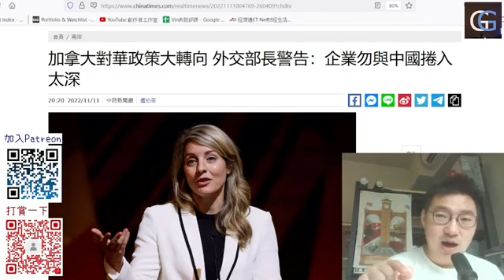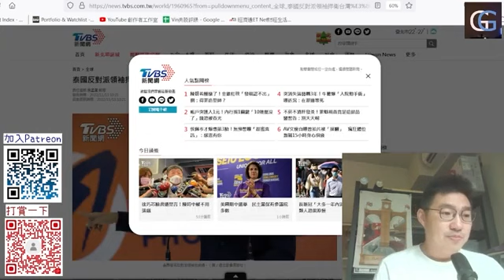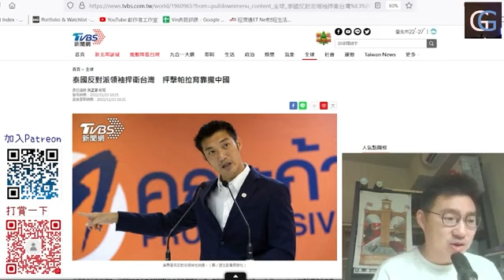加拿大外相: 企業勿與中國捲入太深，泰國反對派領袖挺台 (GG國際 20221113-2)